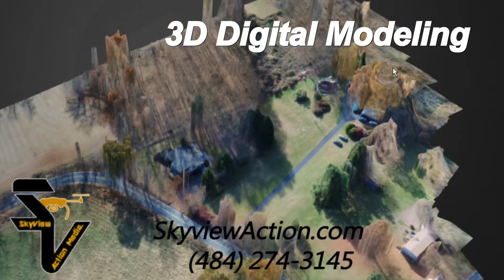Land Surveying with drones near Chicago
By the beginning of 2015, there were nearly 270,000 individual wind turbines operating globally. The more than 800,000 blades spinning on these turbines are battered by the elements over time and gradually wear out. Deterioration can cause reduced energy production in early stages and catastrophic and costly blade collapse if left unnoticed. This is driving a brisk business in wind turbine blade inspections, a role that has traditionally been accomplished from the ground with simple visual inspections or more complicated and risky rope or platform access. A new approach using unmanned aerial vehicles (UAVs), commonly known as drones, is rapidly muscling in as a middle option.
UAVs are proving to be more than a novelty. Commercial-grade UAVs handled by professional operators can provide higher-resolution visual inspections than ground-based inspections. They also provide an inspection that is quicker, easier, and less costly and risky than rope access techniques. Multi-rotor UAV units with robust stability in strong winds, strong battery life, and sharp optics are essential. Equally important is the integration of data analysis systems and inspection services that can help automate data processing and analysis to mitigate the photo fatigue that can occur photographing, analyzing, and cataloging vast blade surface image data across fleets of wind turbines. According to Navigant Research, cumulative global revenue for wind turbine UAV sales and inspection services is expected to reach nearly $6 billion by 2024.
This Navigant Research report analyzes the global market for UAVs for wind turbine blade inspection. The study provides an analysis of the market dynamics, industry structure, and technological features driving the market for UAV hardware and inspection services. Global market forecasts for units and revenue, broken out by segment (multi-rotor UAVs and UAV inspection services) and region, extend through 2024. The report also examines the key regional regulations related to UAVs, as well as the competitive landscape.

Drone Inspection Services For Wind Farmscom